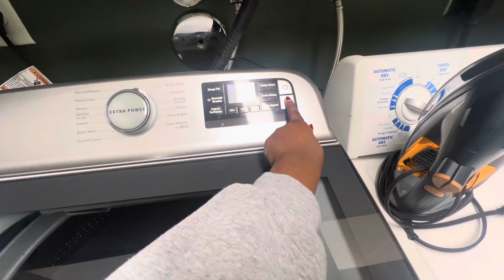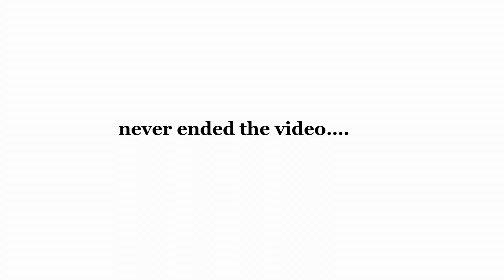My Morning Routine: winter break edition🏡🎄(unpacking + chit chat grwm💬💋)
To keep on reading about  whats going on follow these creators!!🇨🇩🇸🇩🇵🇸🇭🇹

Also so many more creators‼️

GIRLS SUPPORTING GIRLS:
Check  Kemora’s channel!💕